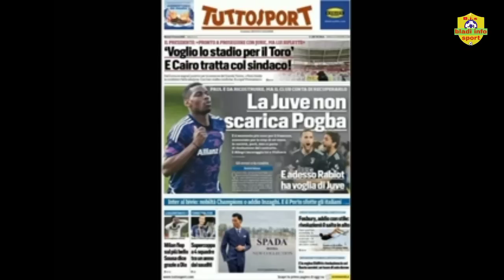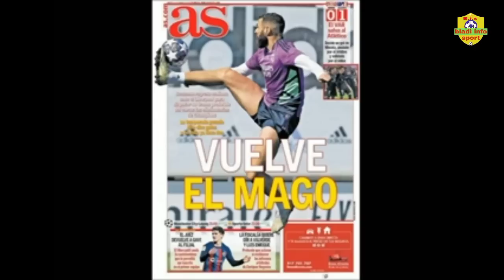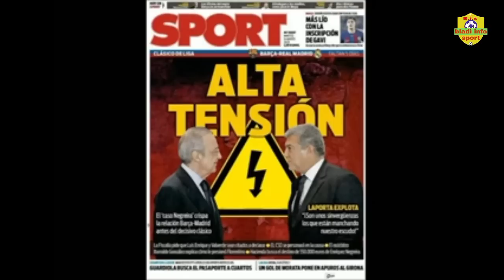MESSI AP KITE PSG MEN NAN KI EKIP LI PRALE VIN TANDE KI VALÈ KÒB PIQUÉ VOYE YON GWO MESAJ BAY MESSI.